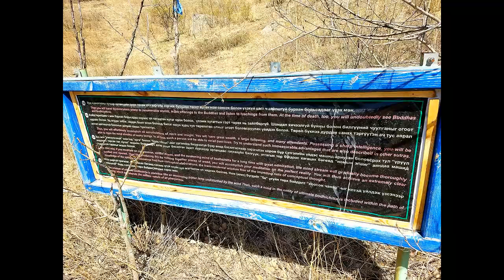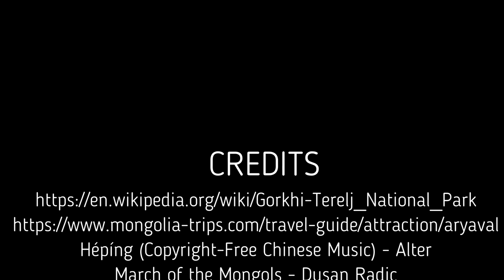Terelj National Park and Aryaval Monastery, a nature park outside the city of Ulaanbaatar.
One of Mongolia's national parks close to the capital city of Ulaanbaatar. With outstanding rock formations and a hidden monastery, it is a relaxing place to visit.

Hépíng (Copyright-Free Chinese Music) - Alter
March of the Mongols - Dusan Radic